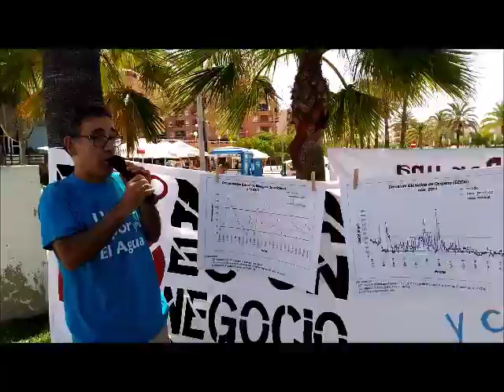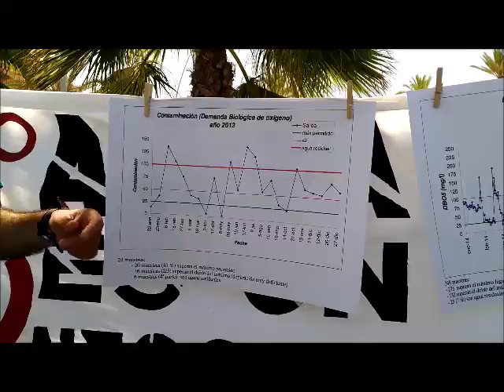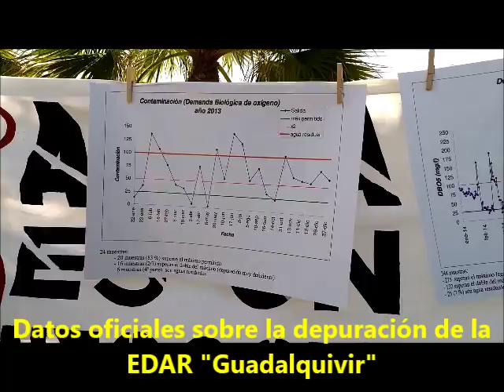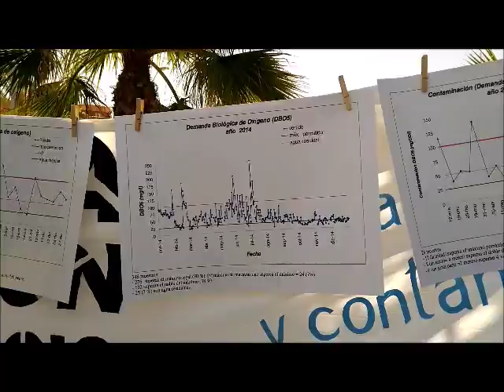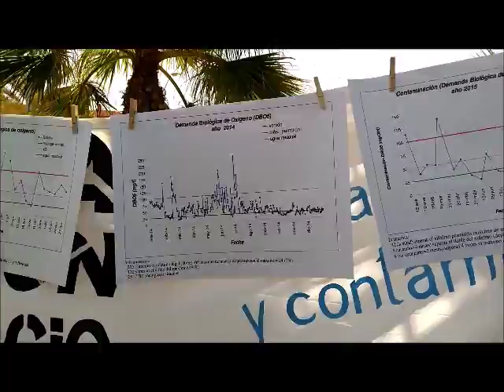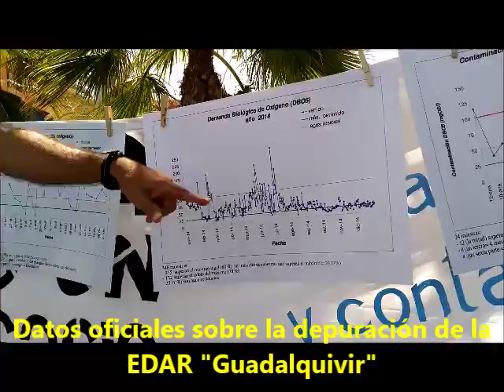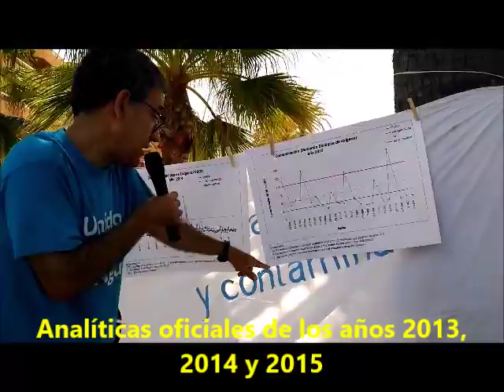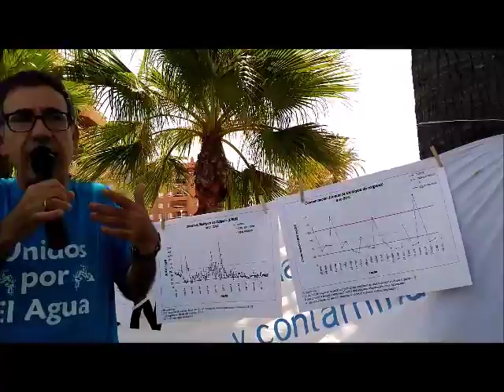Interpretación de las analíticas oficiales de la EDAR, 1ª parte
Tras un estudio detenido de las analíticas que realiza y entrega anualmente la Consejería de Medio Ambiente, los portavoces de Ecologistas en Acción y la Plataforma "Agua Clara" con el apoyo de la Coordinadora 22M, afirman que de las 24 muestras de agua tomadas en la costa de Sanlúcar de Barrameda, la mitad (12) superaba los límites máximos de contaminación establecidos por la ley, e incluso un tercio de ellas (8) marcando el doble de lo permitido. La Fiscalía de Medio Ambiente ya ha abierto 5 expedientes por estos y otros motivos, que el Ayuntamiento se niega a publicar. Además, recuerdan que los  que publica la Consejería de Salud, que han calificado las playas de Sanlúcar “Aptas para el Baño” no son del todo fiables, pues hacen referencia a la temporada de baños del año pasado y evalúan sólo la presencia de 2 bacterias, obviando otros muchos factores clave para medir la contaminación del mar.